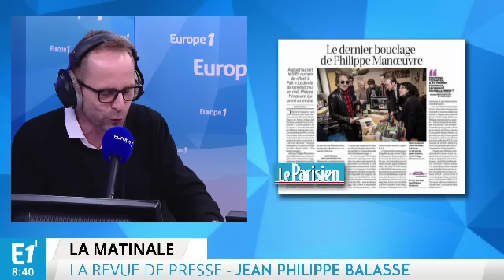François Hollande, le fantôme de l'Élysée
La presse quotidienne revient ce vendredi sur la situation de François Hollande qui vit actuellement un "petite mort" politique.